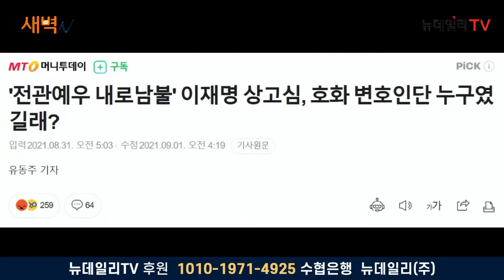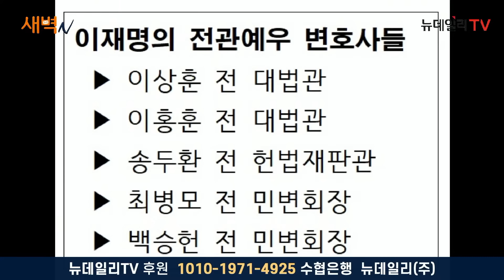이재명 재벌이었어? 변호인단 보면 혀 내두를 정도... 청탁금지법 위반 의혹도